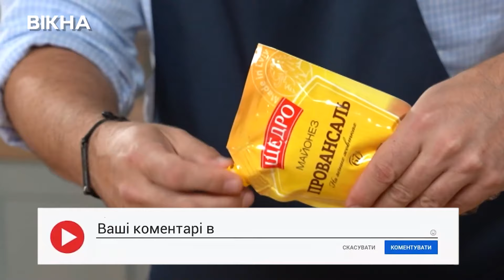СЕНДВІЧ із КОТЛЕТОЮ ПО-КИЇВСЬКИ 🤤 Новий СМАК улюбленої страви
У багатьох українських регіонів є свої страви-візитівки. От, наприклад, Полтава – місто галушок. Чернівці славляться мамалигою. На Прикарпатті варто спробувати банош чи грибну юшку. А під час відвідин столиці не обійтися без котлети по-київськи.

Побач більше!